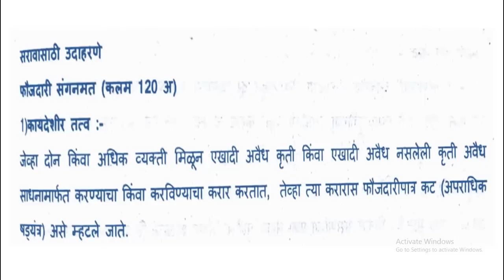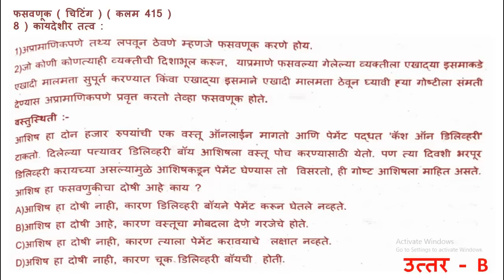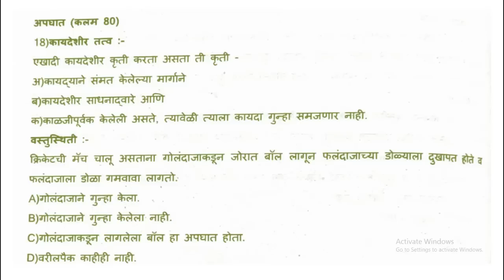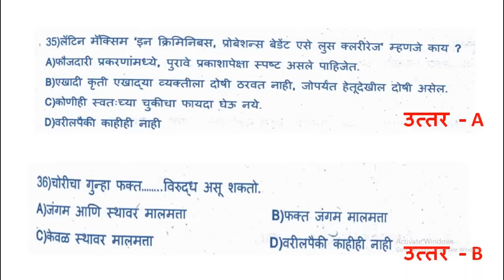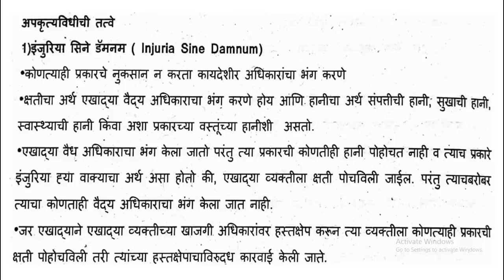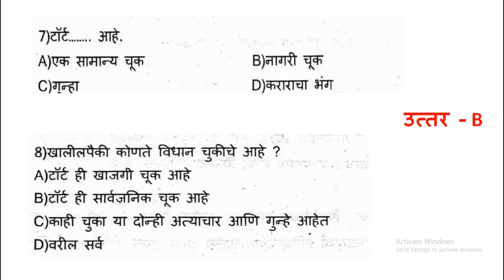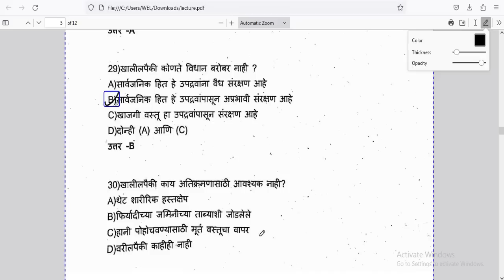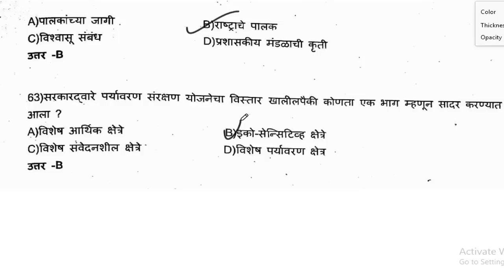MAH LLB 3Yr CET2023|MOST EXPECTED LEGAL APTITUDE & REASONING MCQ's|Previous Yr Question with Answer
नमस्कार, विद्यार्थी मित्रांनो, आजच्या व्हिडिओ लेक्चर मध्ये आपण लॉ सी.ई.टी. परीक्षेची परिपूर्ण तयारी करण्यासाठी  MAH LL.B CET 3Yrs 2023 MOST EXPECTED Previous year Questions On Legal Aptitude & Legal Reasoning with Explanation  याची संपूर्ण माहीती घेणार आहोत. उद्याचे व्हिडिओ लेक्चर मध्ये आपण  पुढील टॉपिक वर माहिती घेणार आहोत. रोज नवीन नवीन विषयांचा अभ्यास करणार आहोत,  तर मित्रांनो आजचा संपूर्ण व्हिडिओ नक्कीच बघा! /

- How to prepare English Grammar - बुद्धिमत्ता चाचणी वर विचारलेले महत्त्वाचे प्रश्न - Legal Reasoning सरावासाठी वस्तुनिष्ठ प्रश्न - Legal Reasoning - Legal Reasoning 50+IMP MCQ's - Most Important General Knowledge - Top Most IMP 100 MCQ’s सामान्य ज्ञान (General Knowledge) - Indian Contract Act - IMP MCQ's on Indian Contract Act - भारतीय राज्यघटनेवर आधारीत सरावासाठी वस्तुनिष्ठ प्रश्न - बौद्धिक चाचणी (Non-Verbal Analogies) - Logical Reasoning(तार्किक आणि विश्लेषणात्मक रीझनिंग) - Most IMP Case Laws MCQ's - लॉ सीईटी प्रश्नपत्रिका 2018 - Previous Year Questions with Explanation - ENGLISH GRAMMAR Most Expected MCQ’s - Current Affairs - कायदेविषयक सामान्यज्ञान आणि चालू घडामोडी - General Knowledge & Current Affairs

LAW CET 2023 Exam साठी Complete Course
Full Syllabus Recorded Video Lectures, Notes
+1000 Practice MCQ’s
10 Full Syllabus Test Series